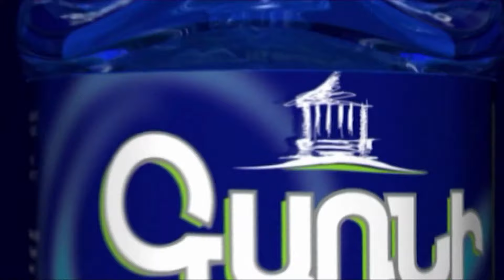«Ամո՛թ, ամո՛թ, ամո՛թ». Նարեկ Մալյանի դատական նիստ